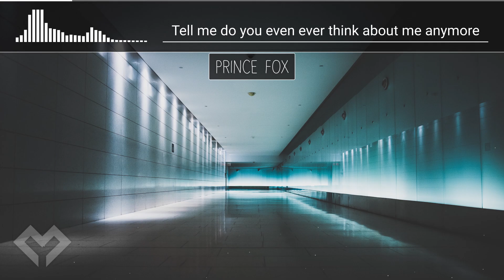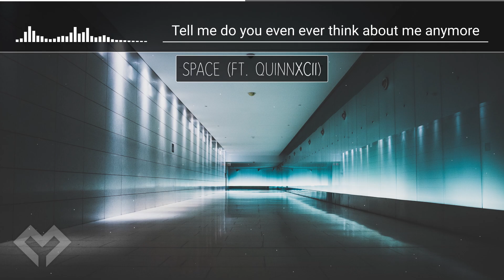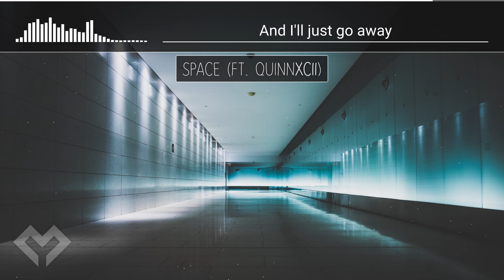[LYRICS] Prince Fox - Space (ft. Quinn XCII)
- - -   DOWNLOADS & STREAMS   - - -

- - -   LYRICS   - - -

You can have your space

I think I’m too close for comfort
Where did I go wrong?
Nothing ever seems to come out right
You tell me that you need me as you're walking out the door
I wish you would have stayed just one more night

Tell me do you even ever think about me anymore
Were our drives to nowhere just a waste of time?
I called your phone, it says to leave a message at the tone
Unavailable, yeah, I know that's a lie

And I'll just go away
What am I supposed to say?
When you come back to me
Yeah, you can have your space

I didn’t think I wanted more than you inside my bed
I guess we never should have come this far
And now I wonder who's the guy that you just call a friend
Even when I'm still up in your head

Don't tell me that you want me
Don't tell me that you need me
Don't tell me that you miss me
Cause you're asking me for space

- - -   SOCIAL LINKS  - - -